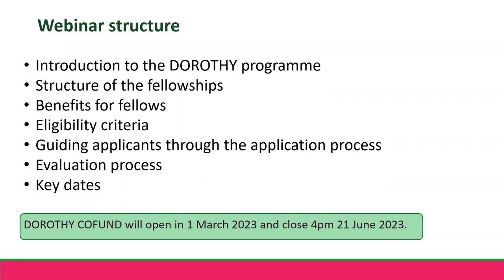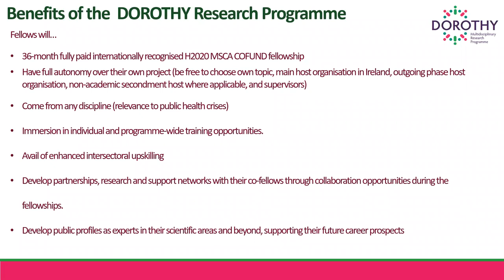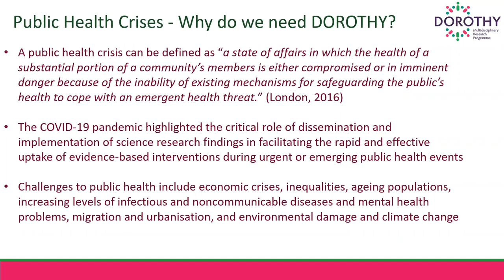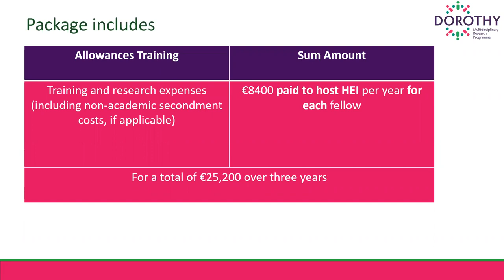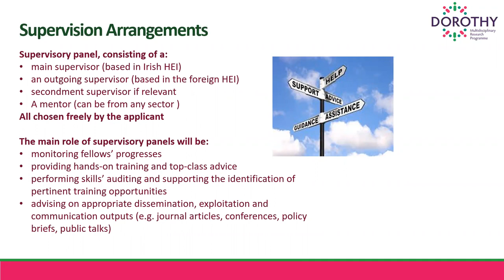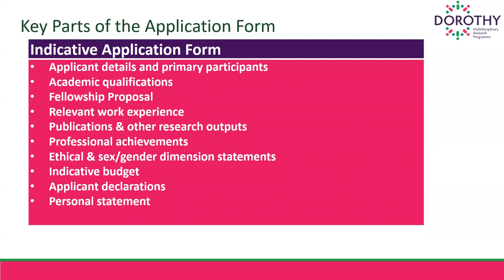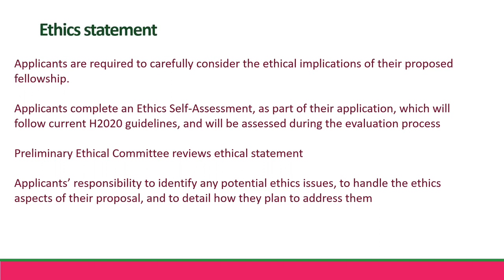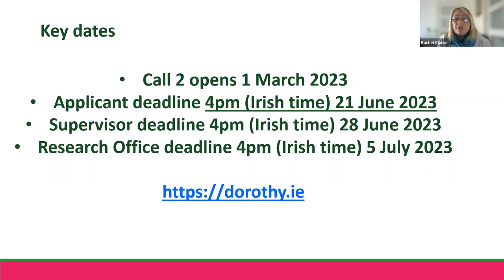DOROTHY COFUND Applicant Webinar, 2023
A webinar providing information for potential applicants to the DOROTHY COFUND postdoctoral scheme.